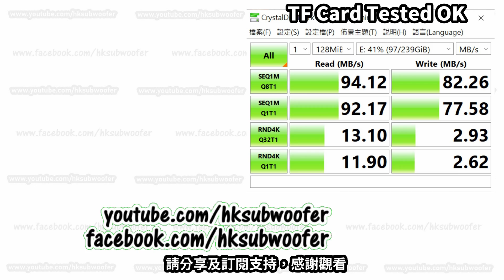如何製作16mm超短SD卡呢? DIY mini MicroSD Card 解決Lenovo Ideapad 5 插上SD卡後凸出問題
Lenovo Ideapad 5筆電有全尺寸SD卡槽是不錯的設計，但習慣長期插上SD卡作雙重備份的用家，就會顯得有點礙眼，小編習慣將不太重要的檔案儲存在SD卡上，同時會把電腦重要檔案雙重備份到卡上，所以喜歡長期插上SD卡的，由於保養期內不可改動內部卡槽，只好自製一個超短TF卡轉SD卡裝置，其實網購都可買到16mm超短轉接器(mini MicroSD Card Adapter)，台灣製鋁合金外殼大陸淘寶網購索價¥100，因小編知道這些裝置根本沒有高科技在內，覺得不值這價錢，所以花了半小時左右製作，兩分鐘左右的影片看似簡單，其實製作多時，因焊接點非常小，而且引腳非常接近，不得不認老，老花又手震，懷念年青時的眼力，當時一共製作了兩次才成功，像我一樣喜歡宅在家DIY折騰的話，可跟著做。

Lenovo Ideapad 5 (聯想小新Air14) 開箱介紹、評測及拆解